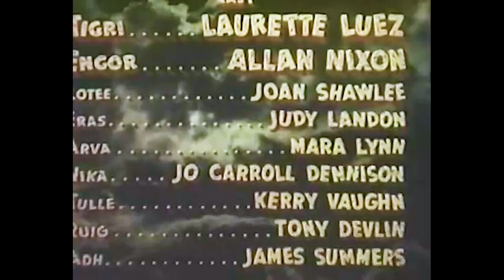Prehistoric Women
A jungle guide is kidnapped by natives who want to sacrifice him, but just as he's about to be killed he's transported to a land where prehistoric women rule.